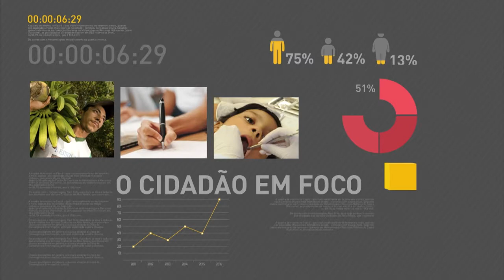Temer conversa com jornalistas após evento na Confederação Nacional da Agricultura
REPÓRTER NBR - 28.03.17: O presidente Michel Temer conversou com jornalistas após o evento na Confederação da Agricultura do Brasil. Segundo ele, os problemas relacionados a Operação Carne Fraca já estão sendo superados e que em pouco tempo vários países já reabriram mercado para a carne brasileira.